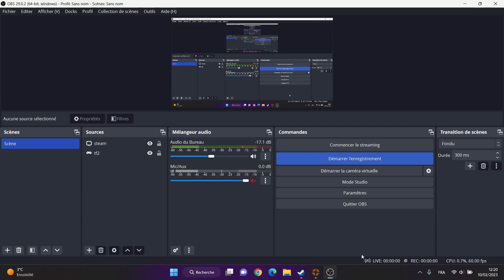funni spot in well